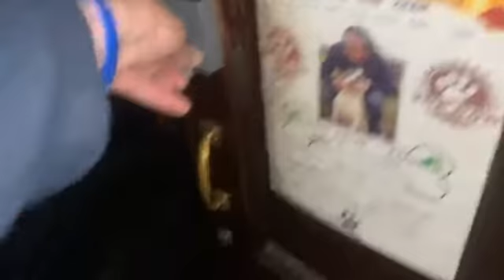Luna moon Pink Moon could be last time we ever see one 26 04 2021